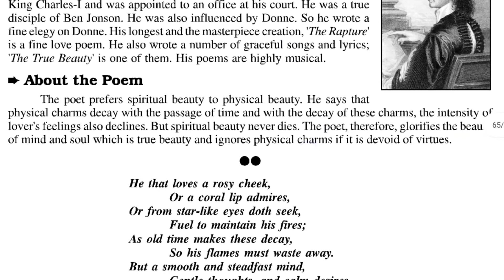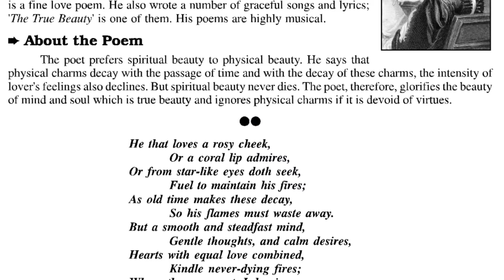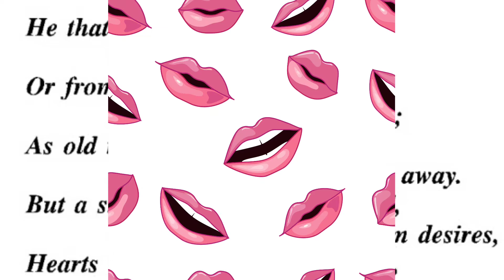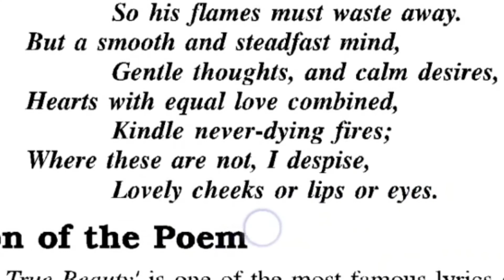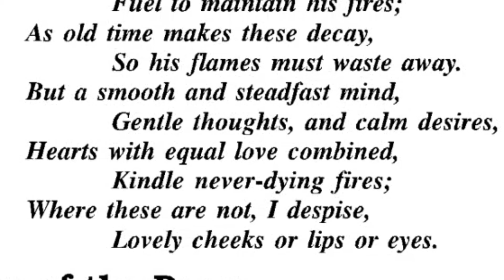The True Beauty Poem Class 12th English || The True Beauty Explanation in Hindi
Hello students, Me Aj Apko is video me apko The True Beauty Poem ka explanation Hindi me  ke bare me bataunga

My Gears:-